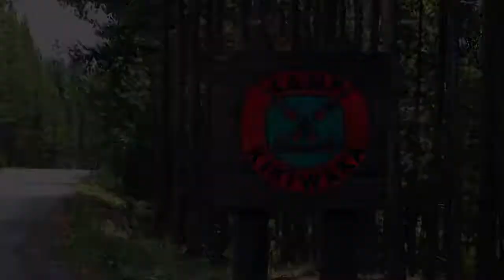Disney Channel Asia Continuity (08/11/21)